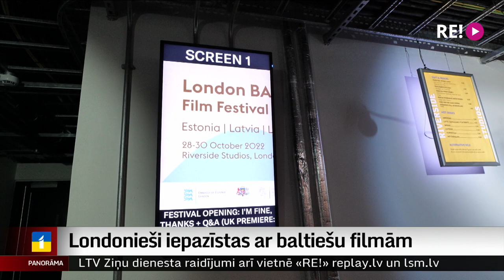Londonieši iepazīstas ar baltiešu filmām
Šajā nedēļas nogalē Londonā norisinās jau otrais Baltijas filmu festivāls, kur katru valsti pārstāv divas pilmetrāžas filmas. Latviju pārstāv nesen godalgotā Lindes Oltes debijas filma „Māsas” un Matīsa Kažas „Neona pavasaris”. Vairāk stāsta mūsu korespondente Lielbritānijā Ilze Kalve.